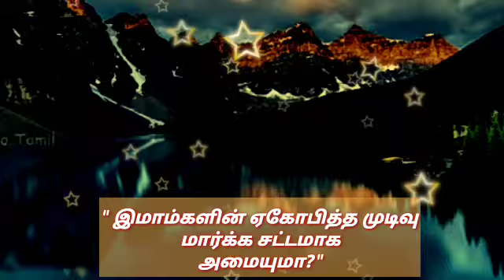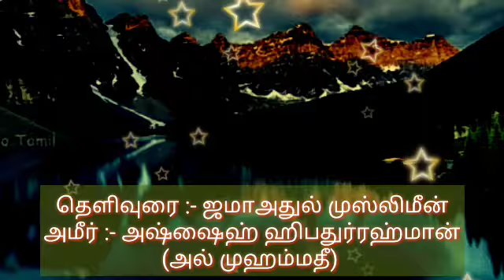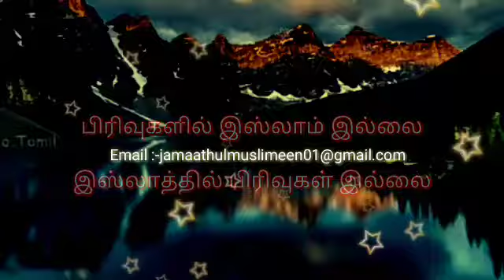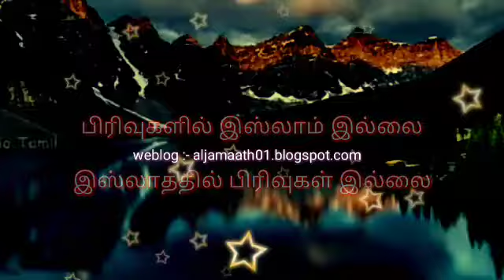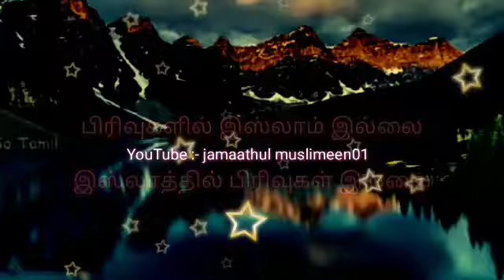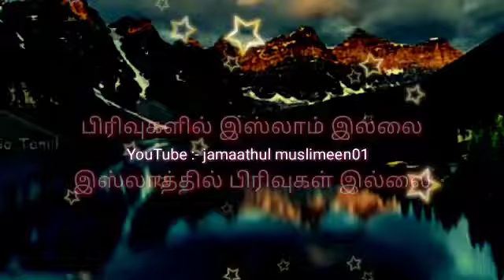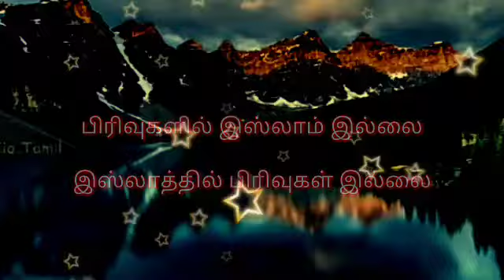" இமாம்களின் ஏகோபித்த முடிவு மார்க்க சட்டமாக அமையுமா? "